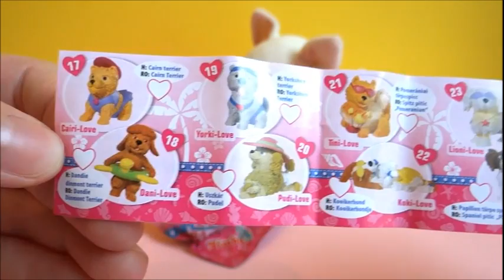Chi Chi Love Puppy & Blind Bags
Hi kids, in this video I open 2 Chi Chi Love 'Beach' blind bags which feature cute dogs in beach gear, and also show you a Chi Chi Love Chihuahua puppy wind-up toy which walks around the set. Enjoy ;)

Blind Bag, mystery bag, blind pack, sac aveugle, bolsa ciega, kör çanta, sacchetto cieco, blinde zak, Blind pose, blinda påse, slijepi bag, mála dall, vak zsák, akls soma, saco cego, slepý vak, blinde Tasche, tas buta, Überraschungstüte